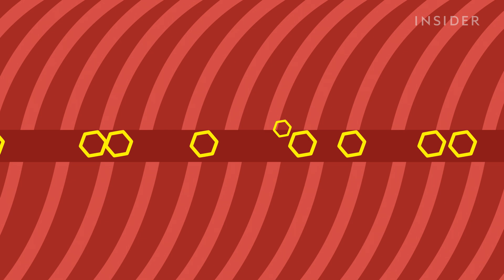What If You Never Got Out Of Bed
Although laying in bed for the rest of your life might sound relaxing, it can lead to serious health issues. For one thing, most of your muscles would waste away in six months to a year. You could also develop nasty ulcers called bedsores, which can tear through layers of muscle and tissue and expose your bone!